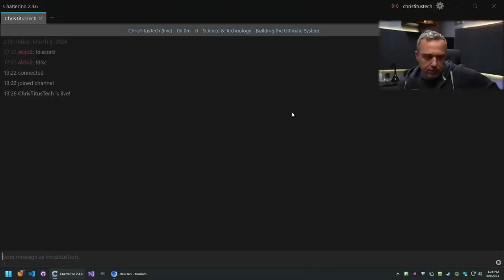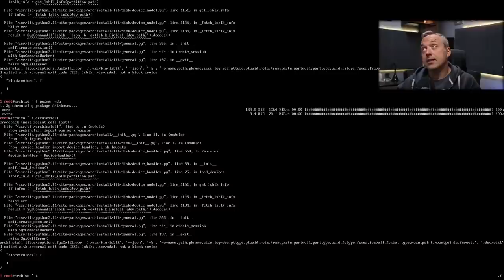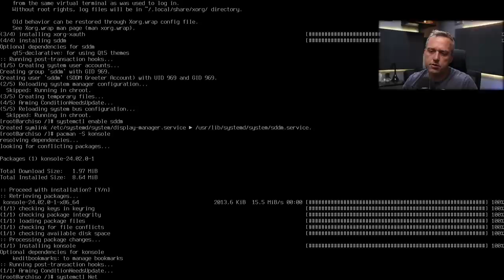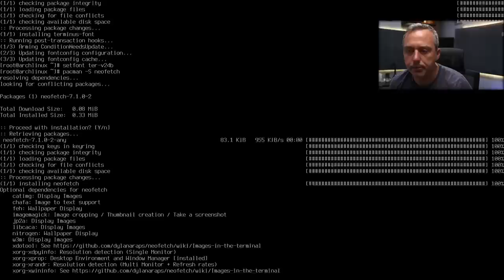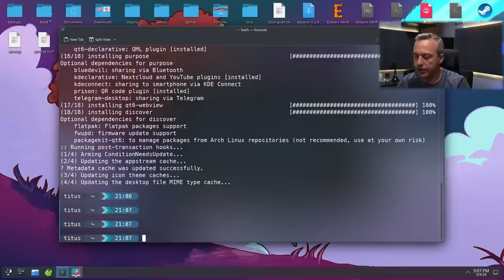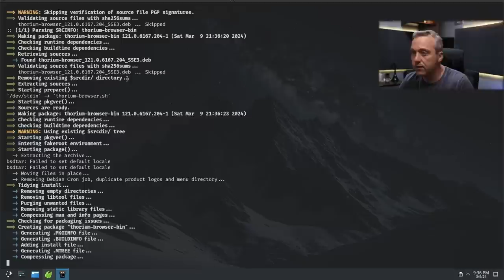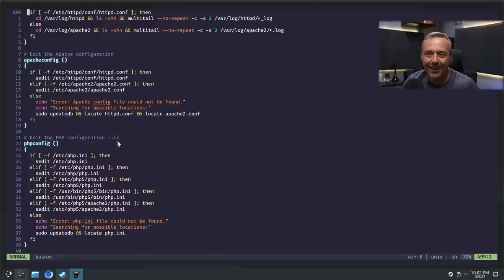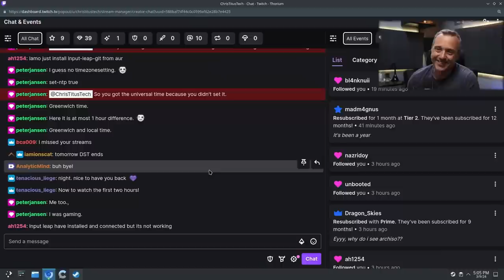Setting up the Ultimate System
Fresh Arch Install + Plasma 6 on a new Xeon System!
00:00:00 - The Stream
00:04:30 - Arch Download and System Overview
00:14:56 - Arch Install Begins
00:17:04 - archinstall FAILS
00:20:19 - Manual Arch Install
00:42:10 - First Boot
00:50:21 - OH NO FAILURE
00:56:30 - Fixed and import home directory
01:17:34 - Checking User DIRs and Neovim
01:31:28 - Installing Steam and Games
01:39:53 - Configurating Plasma 6
01:53:55 - Desktop Finalization
02:02:21 - Clock Fix using timedatectl .